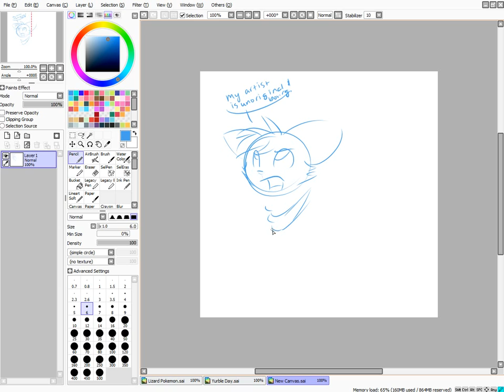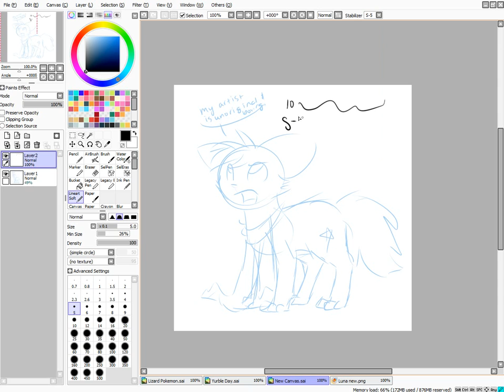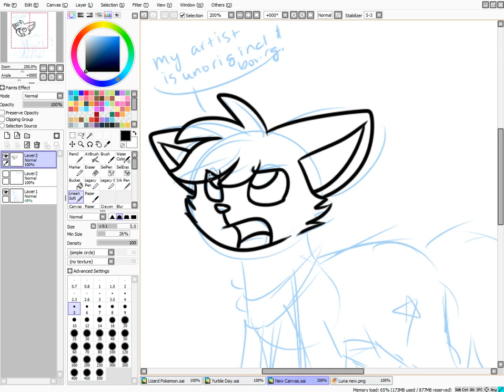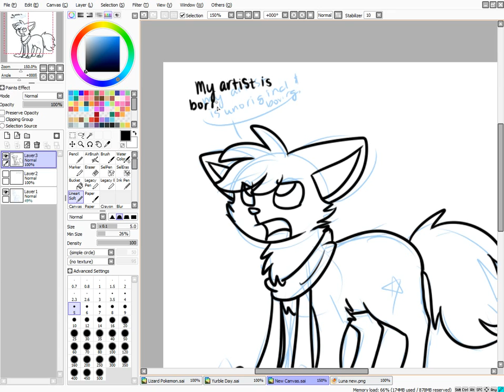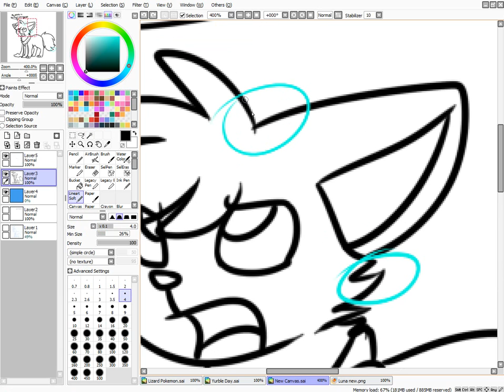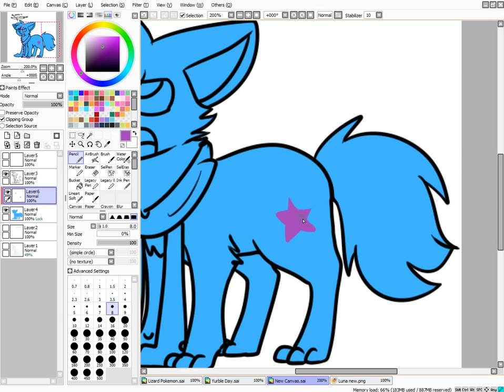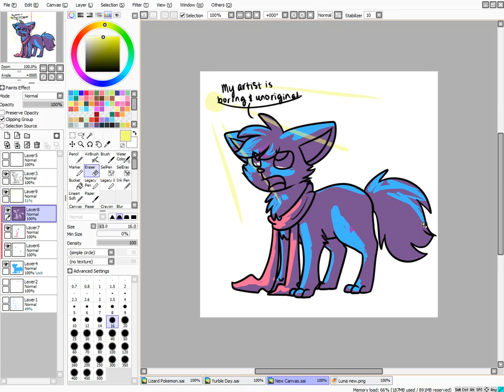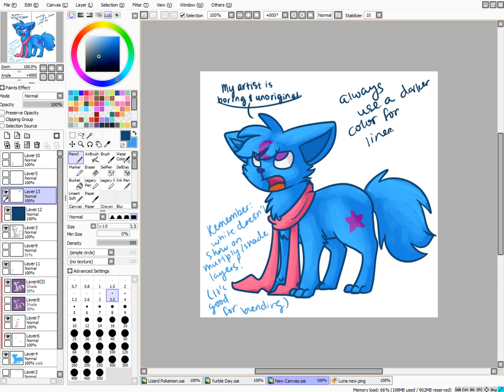stupid art tutorial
im going to punch myself in the face